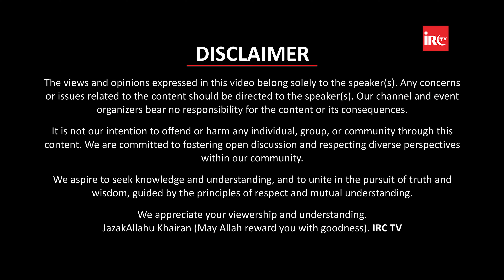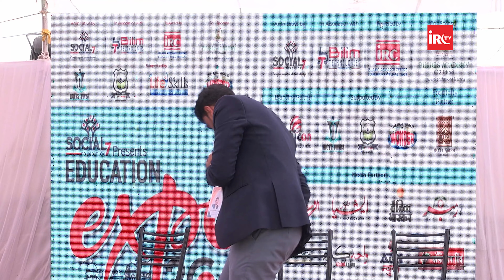Quiz Competition, Education Expo 2022, Aurangabad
𝐌𝐀𝐈𝐍 𝐏𝐎𝐈𝐍𝐓𝐒
00:00 - Promo
02:07 - Start
02:59 - Introduction Of Quiz Competition

𝐐&𝐀 𝐖𝐢𝐭𝐡 𝐒𝐭𝐮𝐝𝐞𝐧𝐭𝐬 & 𝐓𝐞𝐚𝐜𝐡𝐞𝐫𝐬
04:06-Q1-Kis Nabi Ka Jino Par Control Tha Aur Woh Animals Se Baat Karte The ?
04:33-Q2-Zam Zam Ka Meaning Kya Hai ?
04:52-Q3-Az Zakkum Kya Hai ?
05:36-Q4-ISRO Ka Full Form Kya Hai ?
06:10-Q5-India Ki Pehli Female Prime Minister Kaun Thi ?
06:51-Q6-India Ke 5 States Unke Capitals Ke Saath Bataye ?
08:12-Q7-Sidrat al Muntaha Kya Hai ?
08:57-Q8-Allah Ke Kitne Naam Hai & Al Moiz Naam Ka Matlab Kya Hai ?
09:27-Q9-Jannat Me Tuba Kise Kehte Hai ?
09:53-Q10-Al Ghani Ka Meaning Kya Hai ?
10:40-Q11-Nabi ﷺ Ke Kis Chacha Ne Islam Qubool Nahi Kiya Tha ?
11:23-Q12-India Ke Kis State Ki Coast Line Sabse Badi Hai ?
12:04-Q13-Kisi 5 Countries Ke Naam Unke Capital Ke Saath Bataye ?
12:53-Activity-5 Homophones Bataye ?
14:04-Q14-Salt Ka Chemical Formula Kya Hai ?
16:09-Q15-GSLV Ka Full Form Kya Hai ?
16:54-Q16-Jannat Ke Kitne Doors Hai ?
17:25-Q17-Kin 2 Places Par Namaz Nahi Padh Sakte ?
18:47-Q18-Quran Ka Dusra Naam Kya Hai ?
20:37-Activity-13 Ka Table Sunaye ?
22:14-Activity-Cellphone Par 2 Minutes Ki Speech Dijiye ?
25:05-Activity-Y, O & T Alphabet Se Name, Place, Thing & Animal Name Bataye ?
26:06-Activity-Tell The Tongue Toaster ?
28:44-Activity-Bust The Baloons
30:59-Q19-Kis Nabi Ka Naam Quran Me Zyada Baar Aaya Hai ?
31:46-Q20-Hell Ke Angel Ka Naam Kya Hai ?
32:32-Q21-2 Se 9 Tak Ke Square Bataye ?
33:14-Activity- Poem Sunaye

𝐀𝐁𝐎𝐔𝐓 𝐈𝐑𝐂:
Islamic Research Centre Education & Welfare Trust (IRC) is a Registered, NGO / Non-profit organization, established in 2001. Adv Faiz Syed is its founder and president. IRC aims to convey the true message of Islam (Peace) to Muslims as well as Non-Muslims with wisdom & beautiful preaching and to remove misconceptions about Islam among the masses and to provide social and welfare assistance to the poor and needy in the field of Education, Health, Employment, Skill Development & Charitable Causes.
IRC uses modern technology for its activities, the message of Islam, as transmitted by IRC reaches millions of people worldwide through the internet, satellite TV, and print media. IRC's activities and facilities provide the much-needed understanding of the truth and excellence of Islamic teachings - based on the glorious Qur'an, authentic Hadith as understood & practiced by Salaf of this Ummah.

𝐀𝐂𝐓𝐈𝐕𝐈𝐓𝐈𝐄𝐒 𝐎𝐅 𝐈𝐑𝐂:
IRC TV
CHARITABLE HOSPITALS
PATHOLOGY LABORATORY
STUDY CENTRES
TECHNICAL INSTITUTES
PRODUCTION
ARABIC ACADEMY
10 DAYS CONFERENCE
LADIES' WING
CHILDREN'S WING
WEEKLY LECTURES
EXHIBITION & MUSEUM
AL KITAB EDUCATION & WELFARE SOCIETY